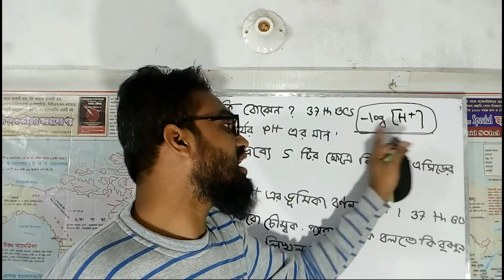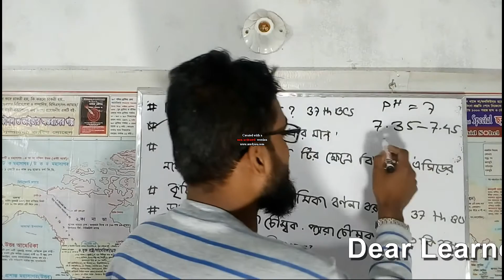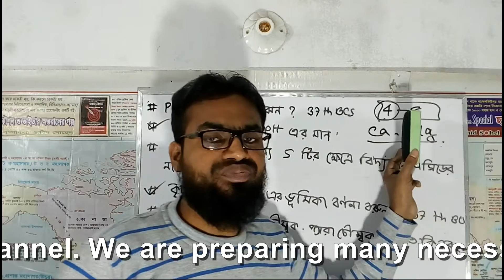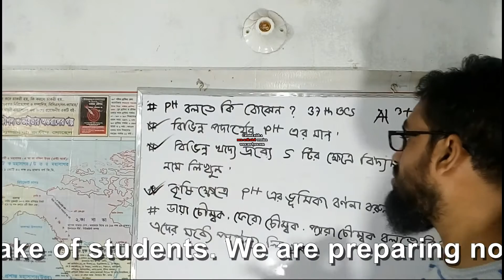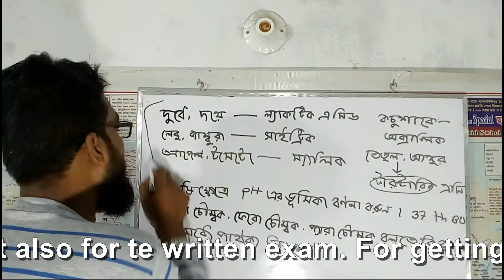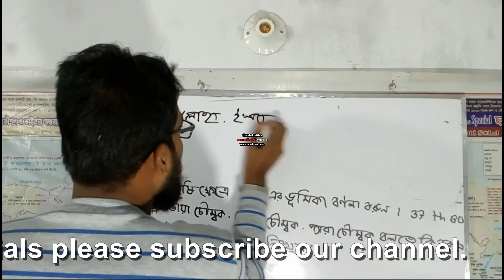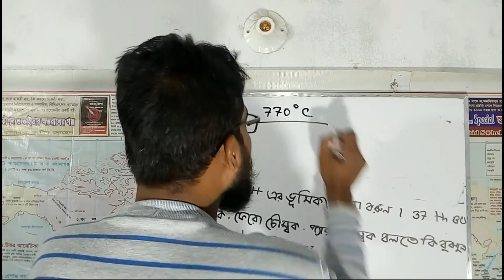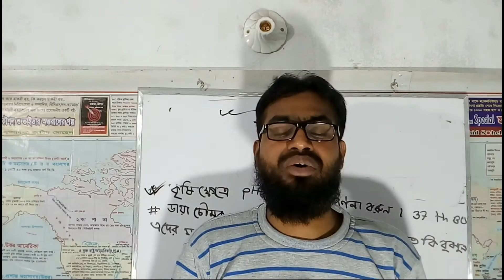BCS, Written লিখিত ও প্রিলি পরীক্ষায় বিজ্ঞান ও প্রযুক্তি থেকে গুরুত্বপূর্ণ প্রশ্ন পর্ব ০৪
In this video we have given most important questions for written and preliminary exams for upcoming BCS exams.
We have also given the solution of these question very easily